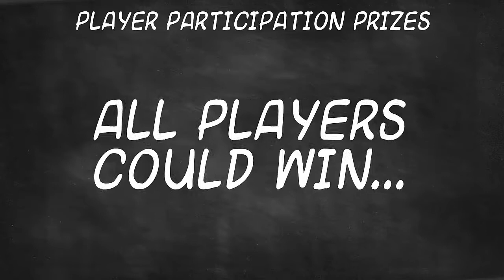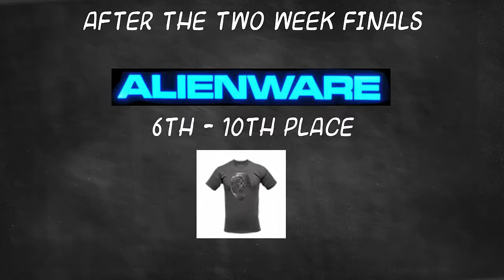ggCircuit Season Five Preview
Information on ggCircuit season five. 10 week season with prizes from E-Blue and Alienware. Top 5 ranked matches make up the weekly player score. Top 15 players per center make up the center score. 8 week regular season with 2 weeks of finals.